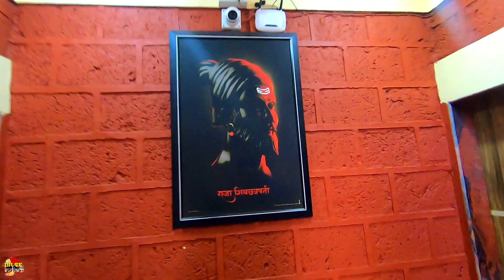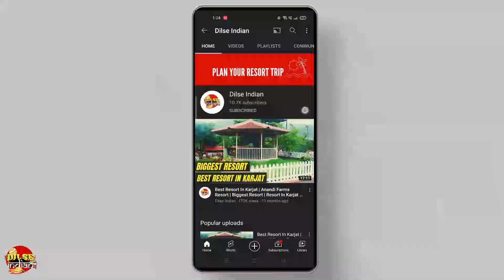Budget Stay In Alibaug | 1250/- per person with food 😍 | 10 mins from Beach 🏖️ | A V Cottage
Here we have explored Best  Budget Resort In Alibaug named AV's Cottage  which is just 10 mins from Varsoli Beach

Only stay: for couples:
Standard AC Room: 2500/Night/Room
Standard Non AC Room: 1800/Night/Room.

Group package: Min 4 persons:
1400/person/Night
Including Lunch + Evening tea + Dinner + Morning breakfast
With one standard AC Room

1250/person/Night
With One standard Non AC Room.